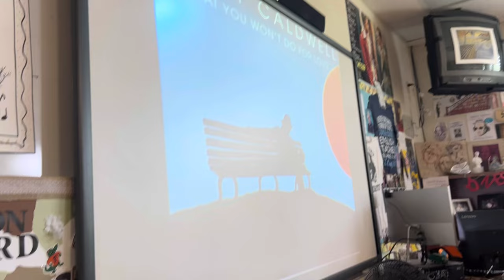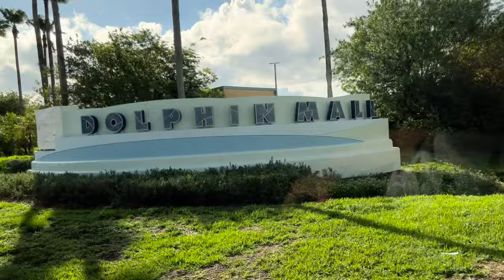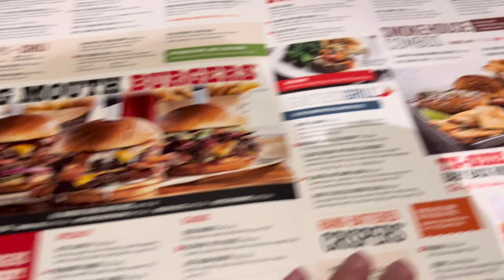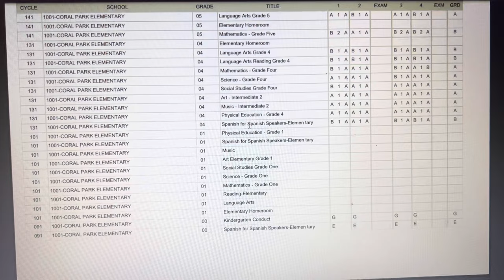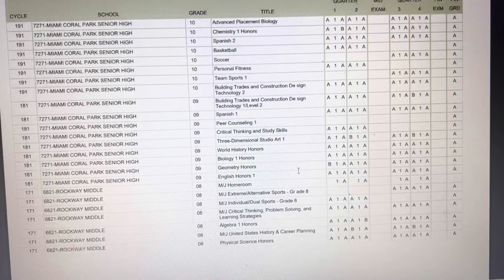I GRADUATED HIGH SCHOOL! (Vlog #25)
In this vlog I graduated from Miami Coral Park Senior High School! I said my goodbyes to my teachers, my friends, and the school. I then had my graduation ceremony at The Watsco Center in Coral Gables. I take you guys along with me for the journey! I hope you all enjoy :)

Stay Happy & Good Vibes Only! Good vibes, positive mindsets, and happy thoughts! Jesus loves you :)

Vlog
Graduation vlog
Miami coral park senior high school
Miami coral park graduation
Graduating high school
High school award ceremony
Having fun in school
High school seniors
Senior things
Watsco center graduation
Going to sky zone
Going to dolphin mall
Going to chili’s
Getting my high school diploma
4.0 GPA
Perfect GPA in school
Straight A’s in school
Selfie
Dancing
X-Racer18
Drippyyaloha
X-RacerYT
X-Racer Gaming
XRGNation
Brian Wong
good vibes positive mindsets happy thoughts :)
Jesus is king God is good!